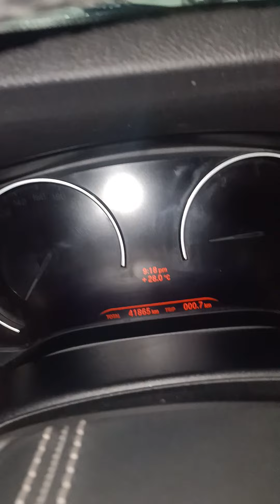حالة ممتازة بي ام دبليو الفئة الخامسة للبيع 2019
اقل قسط شهري 🟥 مقدم 30٪ من اي سياره 🇾🇪 قسط علي ٥ سنوات 🚙 يسعدنا اشتراكك في القناة
و زيارتكم لمقر المعرض على العنوان التالي :
- 30 شارع عرابي المهندسين الجيزة ♡ 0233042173📞